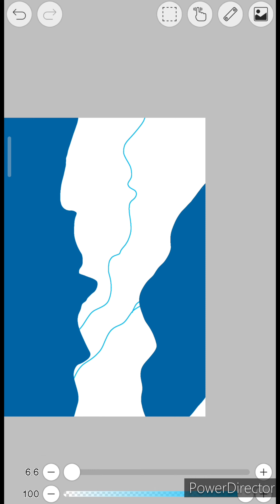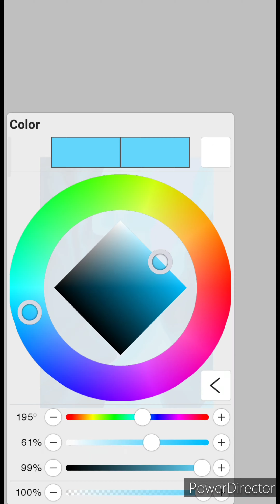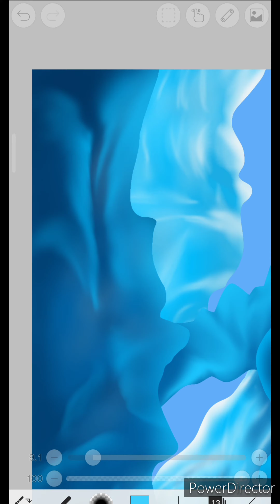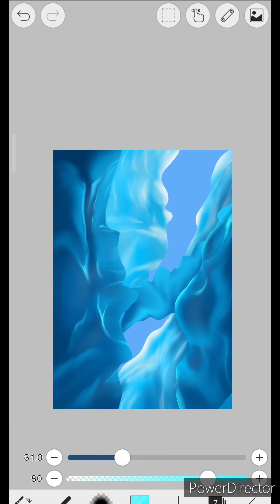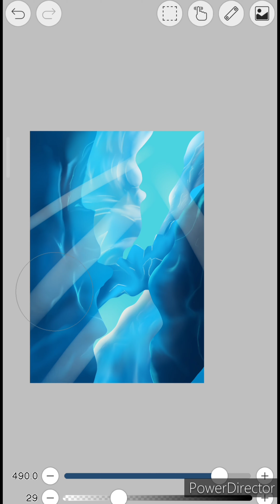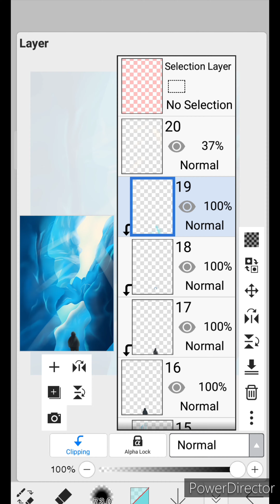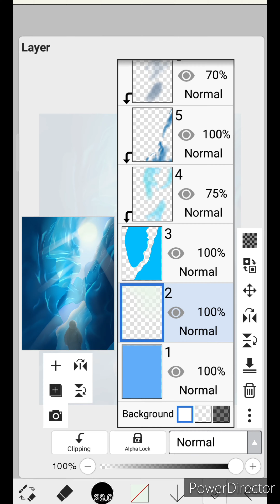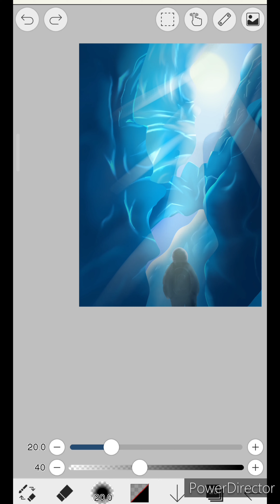Digital painting realistic glacier concept art .||Digital painting tutorial|ibispaint x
In this vedio i have shown the easy way to draw a glacier. I have also shown how to make it more realistic. Basic coloring and then i have shown the way to use colors to add shadow and highlight.